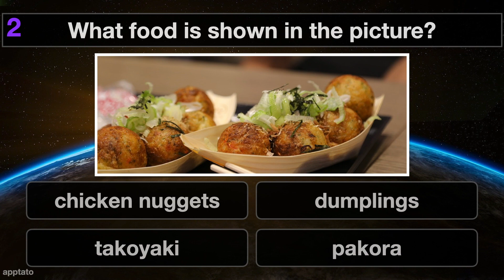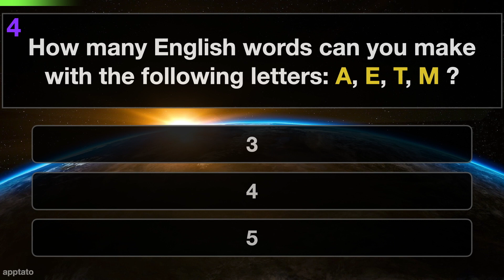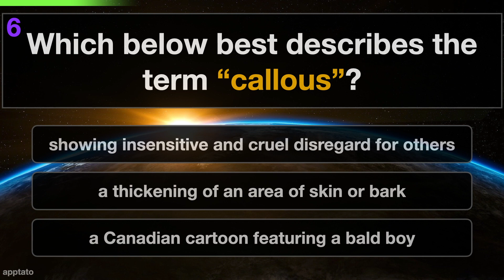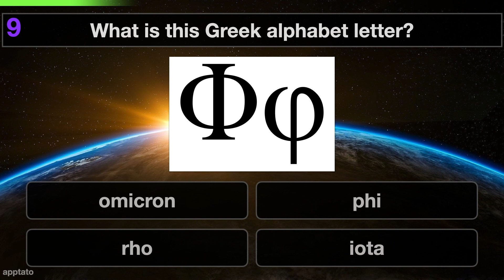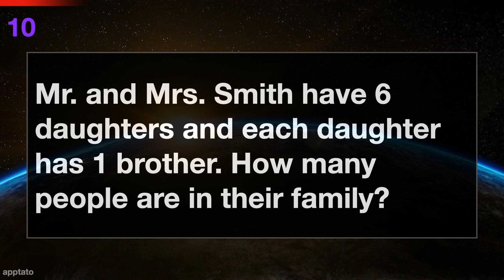GENERAL KNOWLEDGE TRIVIA QUIZ #3 | 10 General Knowledge Trivia Questions and Answers | Pub Quiz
Test your general knowledge with this trivia quiz! Get the answers to all 10 questions. Play with family and friends on game night.

** General Knowledge Quiz Trivia Questions And Answers:

1) What is this famous sculpture by Michelangelo?
= The Pietà

2) What food is shown in the picture?
= This is a picture of takoyaki, which is fried battered balls with octopus pieces and other vegetables inside. It originated in the city of Osaka, Japan.

3) What is the area of this parallelogram?
= The formula for the area of a parallelogram is base x height. So the area is: 30 x 25 = 750

4) How many English words can you make with the following letters: A, E, T, M ?
= 5 words: TEAM, MATE, TAME, MEAT, META

5) The longest river in the United States is 3,767 km or 2341 miles long. What is its name?
= Missouri River

6) Which below best describes the term “callous”?
= showing insensitive and cruel disregard for others

7)Guess the animal by its shadow.
= Camel

8) Which movie is this quote from: “Keep your friends close, but your enemies closer.”
= The Godfather II

9) What is this Greek alphabet letter?
= phi

10) Mr. and Mrs. Smith have 6 daughters and each daughter has 1 brother. How many people are in their family?
= One brother can be shared by 6 sisters. Therefore there are 2 + 6 + 1 = 9 people in the Smith family.

- Memory Games